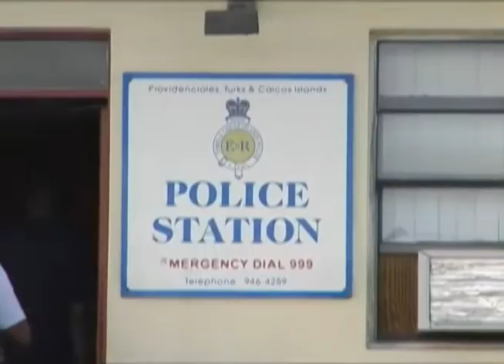0127 Police Review Budget